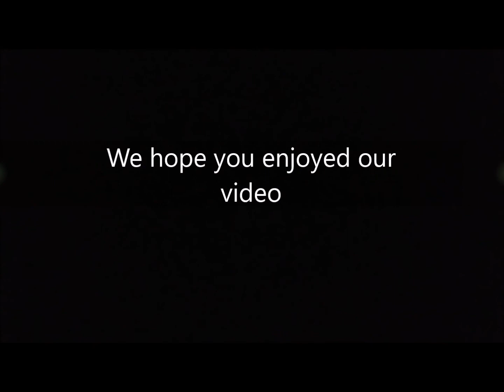The Quiet Storm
In this video, we experienced a lightning storm (quiet…no thunder…weird right?)  So, although our tent was tarped out and we were dry, we decided to leave the tent and ride out the storm in the van, something we normally don’t do.  Sometimes, you just have to follow your gut because life is precious.  Glad we did! Not only did we stay safe, but had the opportunity to record some amazing rain footage.